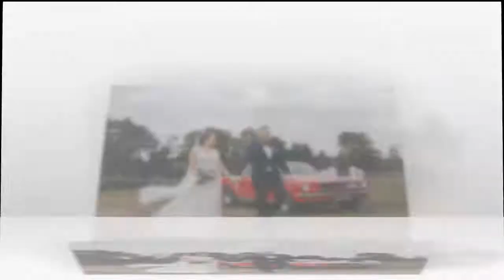Aneta&Dariusz wedding slideshow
save-moment.pl
wedding photos
ph.Anton Miranovich